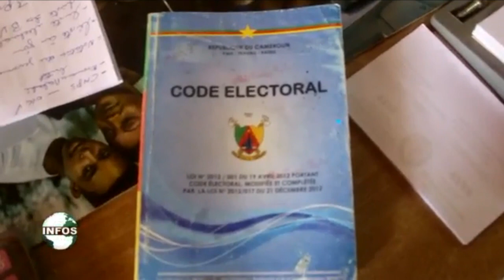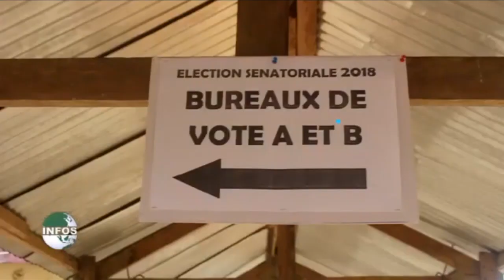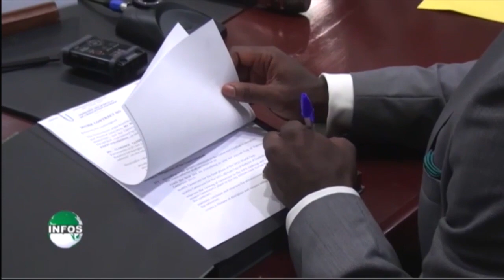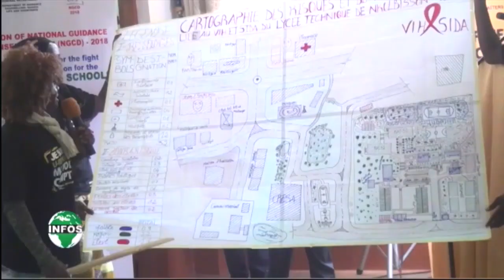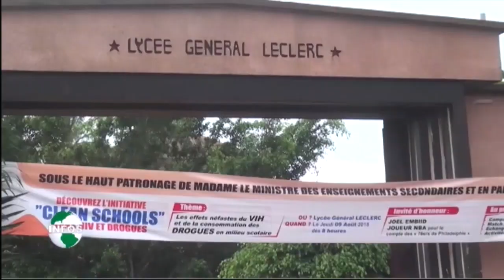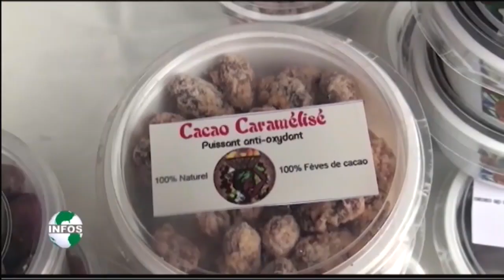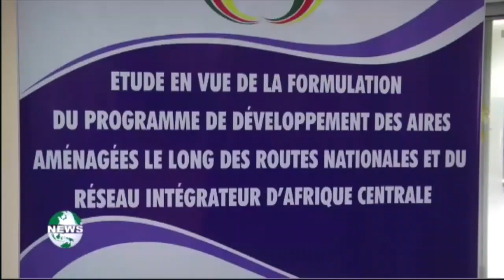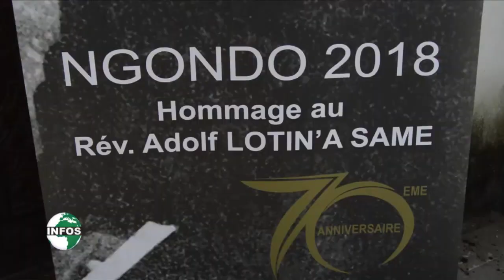LE JOURNAL 13H00 du Vendredi 10/08/2018